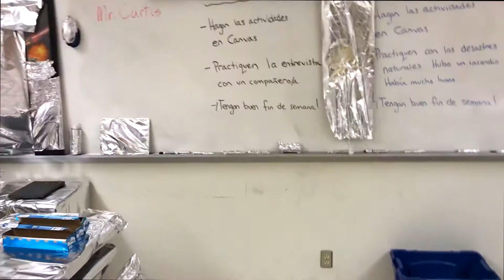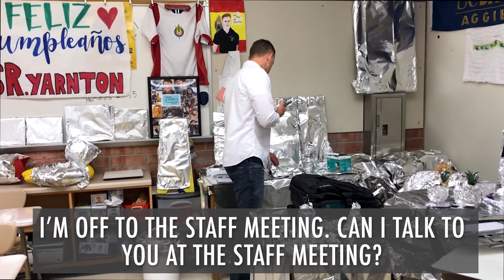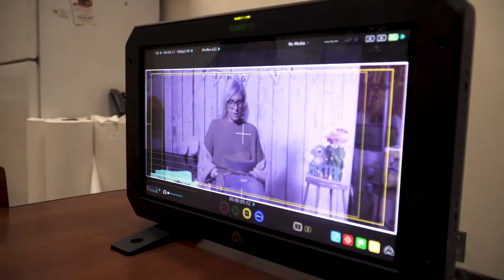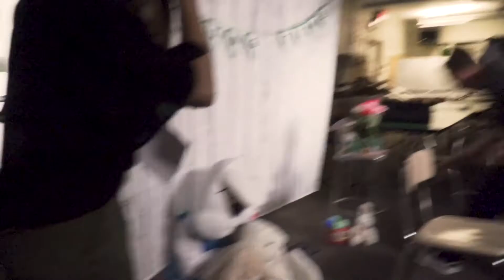Bolt TV | Season 13 | Spring Break Minisode